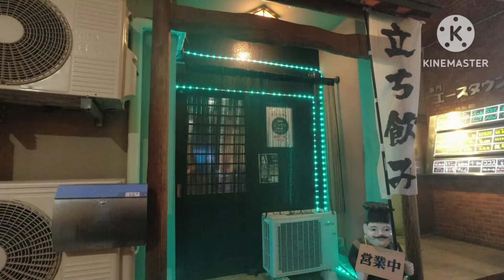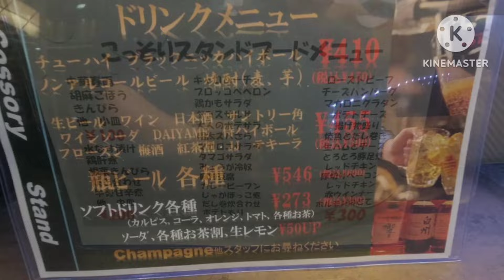【食べ歩き・飲み歩き】神戸・三宮『こっそり すたんど』路地裏にこっそりと美人店員が接客する立ち飲みがオープン《神戸グルメ》☆期間限定(１２月３０日まで) ☆新店舗情報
今回は東門街の路地裏に誕生した
美人店員が接客する立ち飲みに

【紹介店舗】
こっそり　すたんど
神戸市中央区中山手通1丁目15-7
東門エースタウンビル1F
16:30~23:00　定休日　日曜

【メニュー】
角ハイボール　　500
タコスサルサ　　300
ローストビーフ　300
ポテサラ　　　　300
とろとろ豚足煮　300
生ハムとチーズ　300
レッドチキン　　300

姉妹店
ことり屋
兵庫県神戸市中央区中山手通1-15-7
東門エースタウンビル 1F

神戸一動画をあげてる男